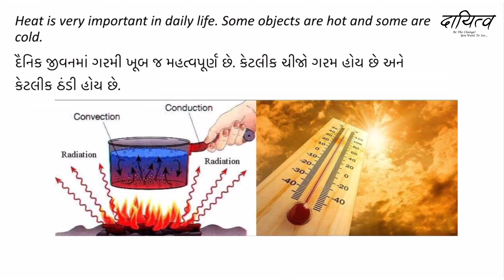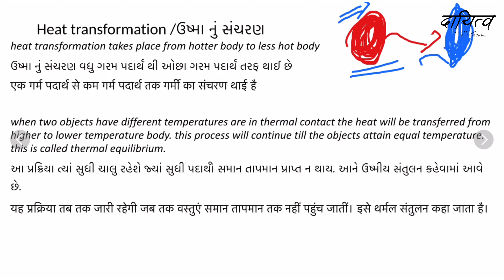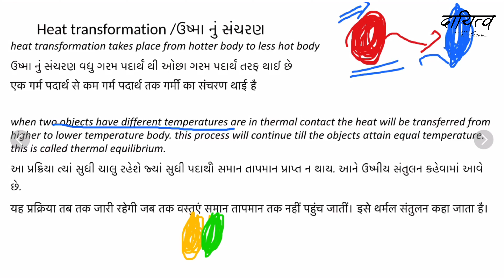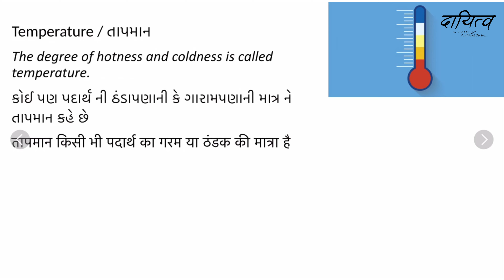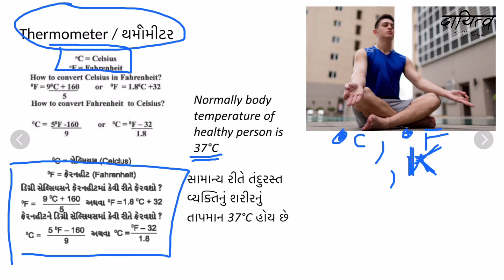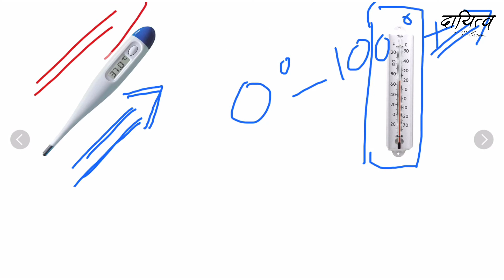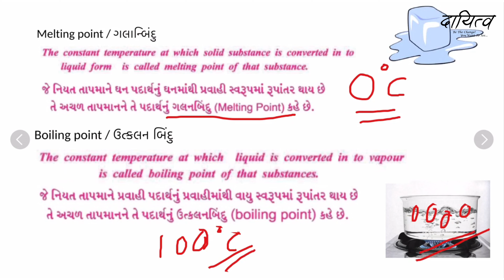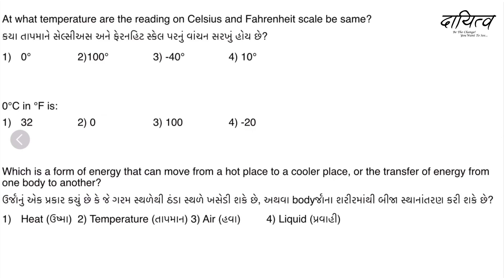Physics | Heat & Temperature (ગરમી અને તાપમાન)| Lecture 8 | Std 7 & 8 | NMMS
આ વિડિઓમાં આપણે ગરમી અને તાપમાન વિશેના કેટલાક મુખ્ય મુદ્દાઓ વિશે શીખીશું

In this video, we will learn about few key points about heat and temperature.